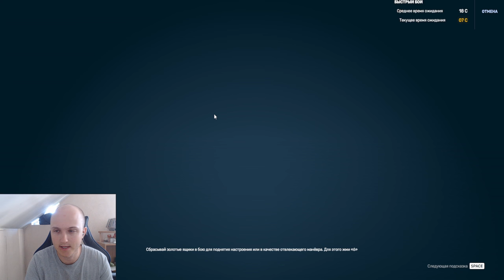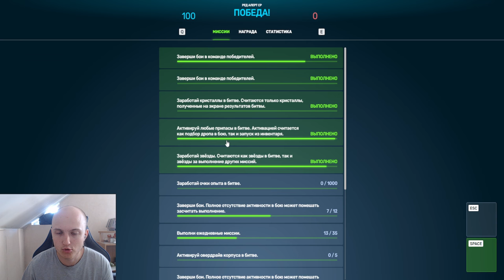ШОК! ГЛОБАЛЬНАЯ ПРОБЛЕМА ПОСЛЕ ОБНОВЛЕНИЯ - ТЫ БУДЕШЬ СТРАДАТЬ БЕЗ ПЕРЕОДЕВАНИЙ В ТАНКАХ ОНЛАЙН